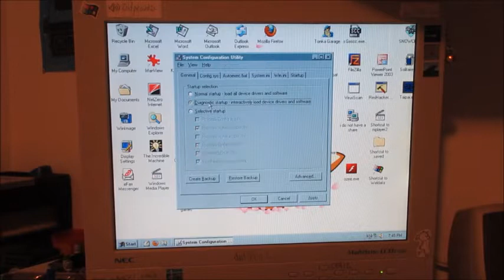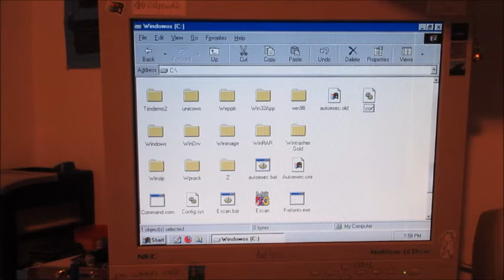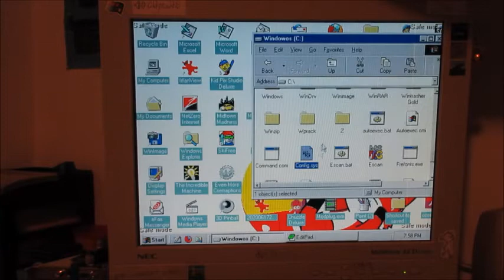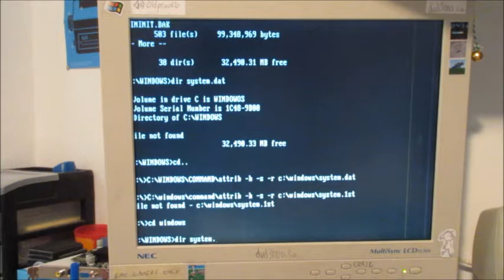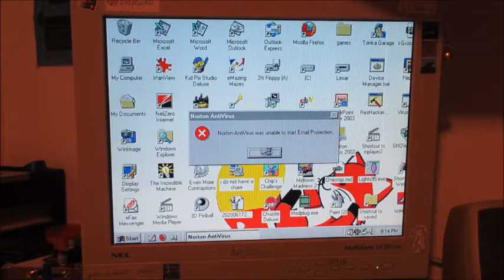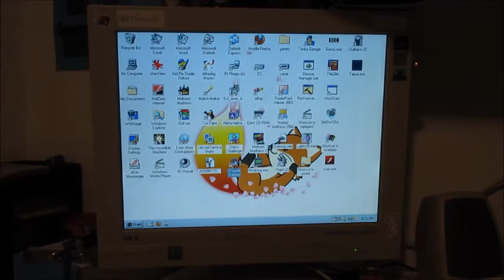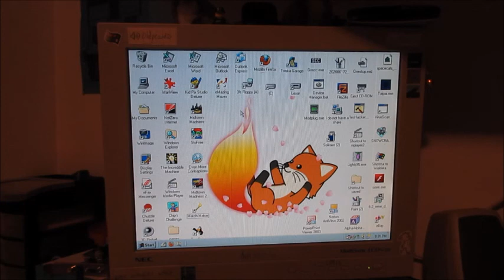Reviving The Win98 Machine (Registry Restore)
It would be better if the only registry backup wasn't from 2018

07/01/20